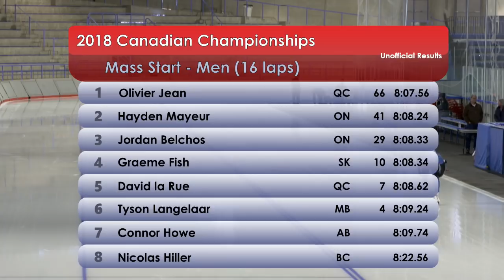Canadian Championships, October 23, 2018 (Ladies and Mens Mass Starts)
Canadian Championships, Ladies and Mens Mass Starts